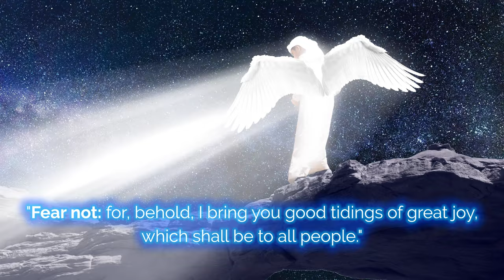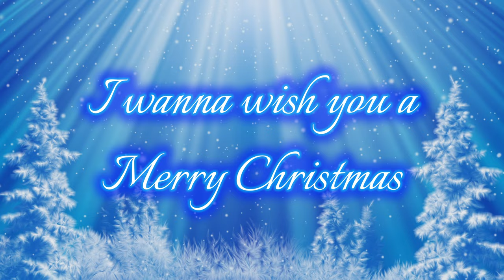Feliz Navidad - The First Christmas - Paul F. Janz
"Feliz Navidad" Written by: José Feliciano | Performed by: Paul F. Janz
Recording/Mixing by: Adam P. Janz

"Feliz Navidad" - The First Christmas
Video Production by: HEAVEN INSPIRED MOVIES